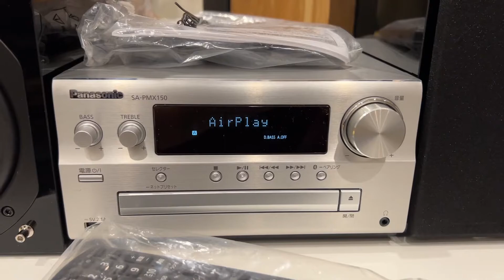🥳 Panasonic PMX150 Fullbox xách Nhật đẹp xuất sắc